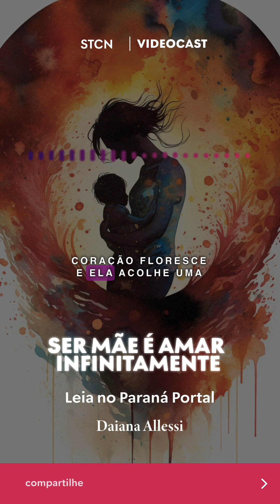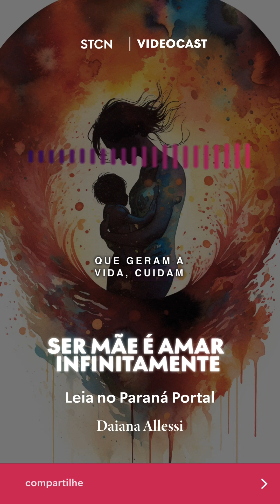Feliz dia das mães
👉 Acompanhe todas as minhas postagens na coluna Sobre todas e cada uma de nós